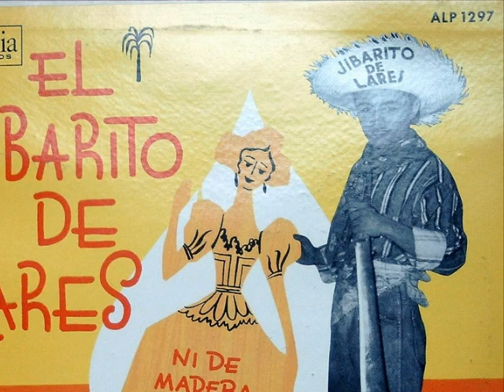Porro Navideño - Odilio Gonzalez (Buen Sonido)